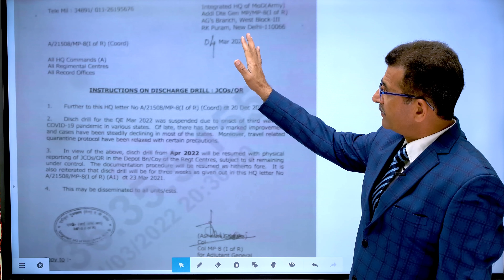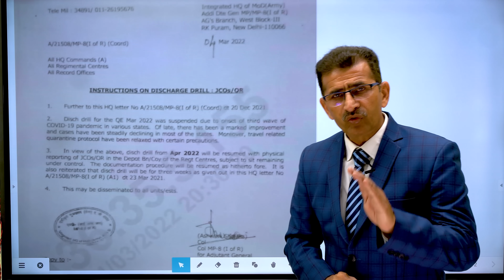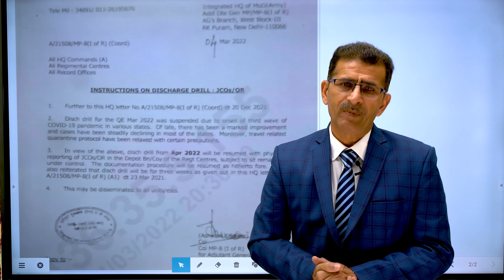JCOs & जवानों के लिए सेना ने जारी किये New Instruction - 6th Mar, 2022